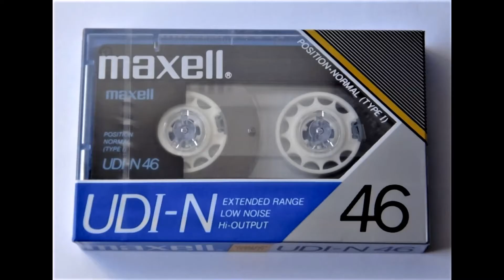Аудио кассеты Что внутри Х